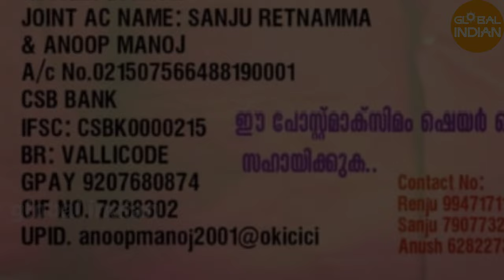വള്ളിക്കോട്ടെ പൂട്ടുകട്ട വിവാദം | Vallicode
പൊതുമരാമത്തിൻ്റെ അനാസ്ഥയിൽ ഗുരുതര പരിക്കേറ്റ വള്ളിക്കോട്ടെ ഈ ചെറുപ്പക്കാരൻ്റെ അവസ്ഥയ്ക്ക് ആര് ഉത്തരം പറയും?